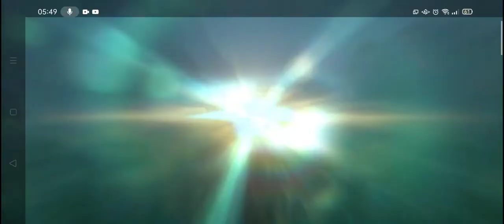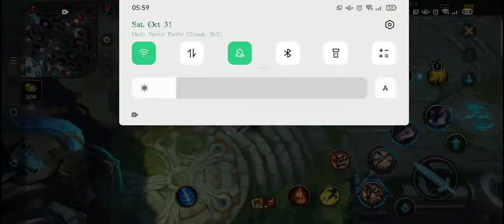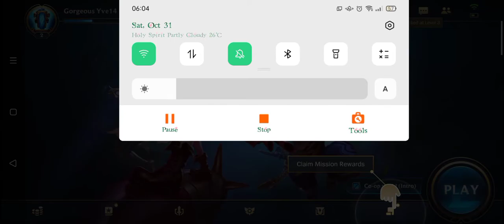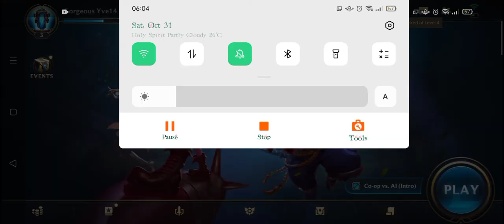LOL wild rift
First game not so bad